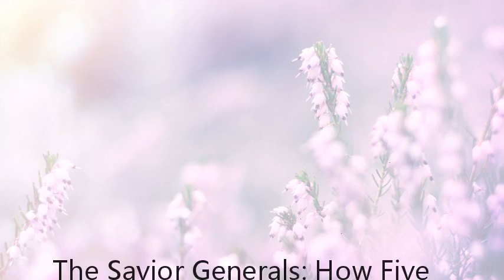The Savior Generals: How Five Great Commanders Saved Wars That Were Lost - From Ancient Greece to Ir